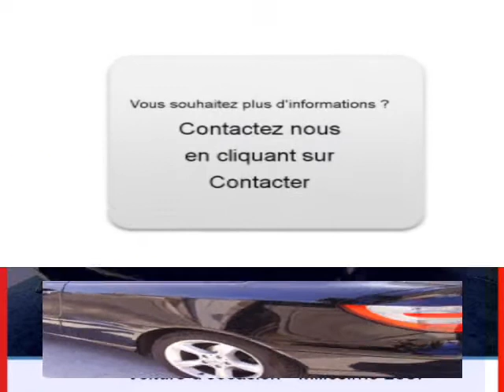Achat Vente une Mercedes Classe C Avignon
A vendre à  Avignon  Occasion automobile Mercedes Classe C de 63000 Km.
automobile occasion Autoenvideo : Achat Vente une Mercedes Classe C  Avignon  Vaucluse